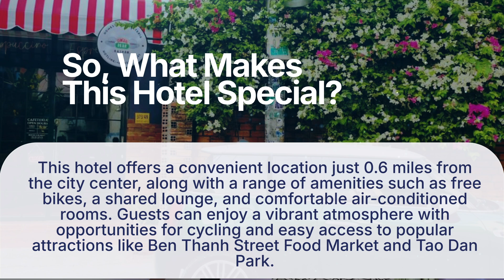Ahu Hotel & Apartment, Ho Chi Minh City Review - Is This Hotel Worth It?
In this video, we reviewed the Ahu Hotel & Apartment, Ho Chi Minh City based on its price, quality, value for money, and more. We also gave it ratings based on the travel type and more.

Additionally, we'll provide you with insights into the nearby attractions and activities that you can enjoy during your stay at Ahu Hotel & Apartment, Ho Chi Minh City. Whether it's exploring the local culture, sightseeing, or shopping, we've got you covered.